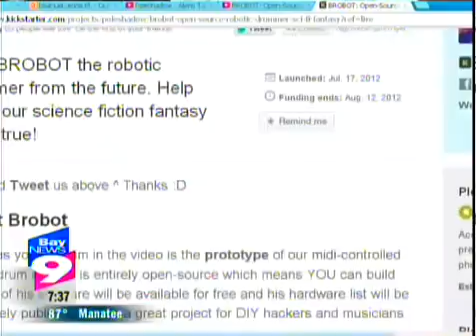Poleshadow Kickstarter Project On Bay News 9 Tampa Florida Segment 2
Please help us reach our goal to build a robotic drummer-

We are honored to be featured right before In Flames :)
Bay News 9 Segment 2 about Poleshadow, with members from Metacoustiq and Vysitor. Recorded in Tampa, Florida July 2012.